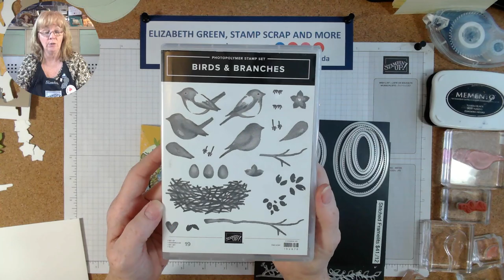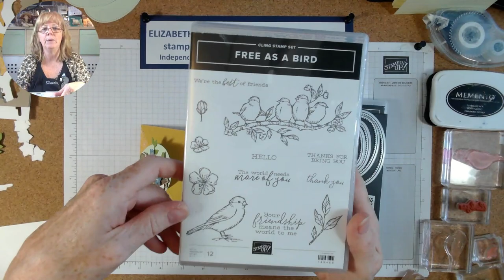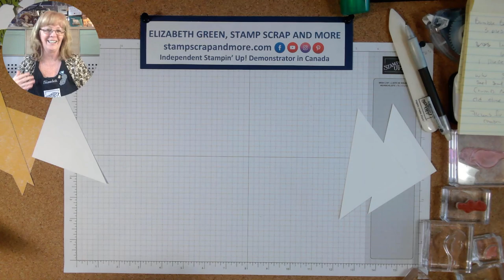Birds and Branches Tent Card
Hello & Welcome. We are excited to bring you 14 Independent Stampin' Up! Demonstrators sharing projects in our first ever GLOBAL SU VLOG HOP, a YouTube event following on from our Global SU Share Fairs on Facebook Lives for our Customers.

• 2020–2022 In Color 6" X 6" (15.2 X 15.2 Cm) Designer Series Paper [153070] $15.75